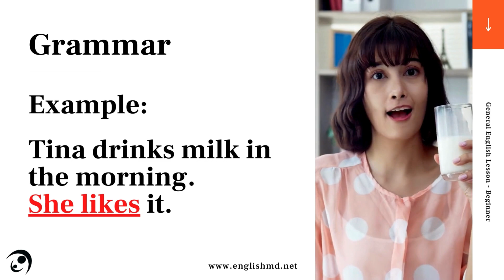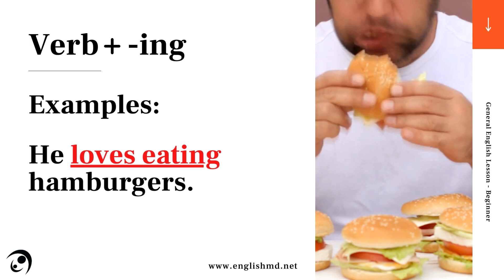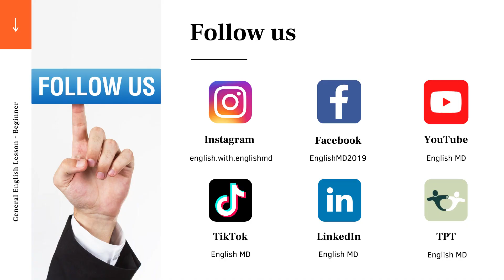Likes and Dislikes | Talking about Likes | Beginner English for ESL Adults & Teens (A1) | Review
Welcome to the video that corresponds with our Beginner (A1) lesson titled, ‘Likes and Dislikes'.

00:00 - How much do you like it? (degrees of like)
00:15 - Grammar - I/you/we/they like
00:38 - Grammar - he/she/it likes
01:00 - don't and doesn't (negatives)
01:33 - Verb + -ing
02:10 - What about you?

Students:  Watch, listen, and repeat for the best results!

Teachers:  Need ESL materials/lessons for your adults and teens?

Join us on these social media platforms for more learning opportunities, ideas for the classroom, or to keep updated on new product releases: